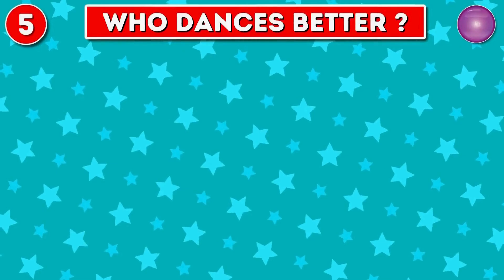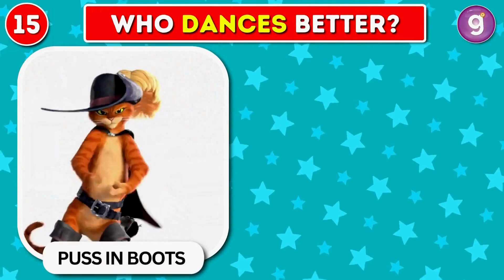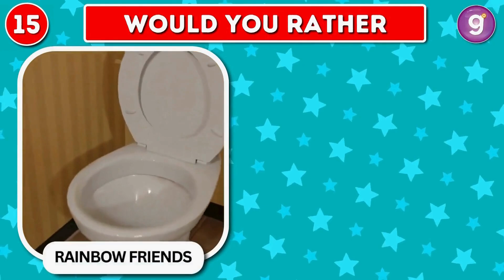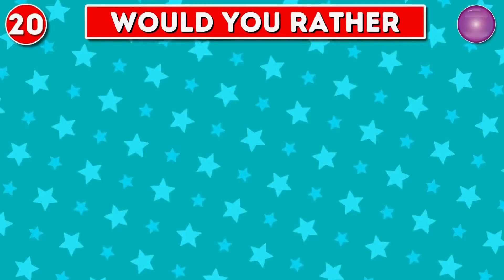GUESS THE MEME SONG 🎙🔥🔊 | Wednesday Dance, Grimace, Skibidi Toilet, Toca Toca Dance, Banana Cat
Guess the Meme Song challenge! 🕺🔊 Can you recognize the tunes behind Wednesday Dance, Grimace, Skibidi Toilet, Toca Toca Dance, and Banana Cat? 🍌🐱 Put your knowledge to the test and join the guessing game in the comments! 🤔👇 Hit play, groove along, and let the meme magic begin! 🌟👍